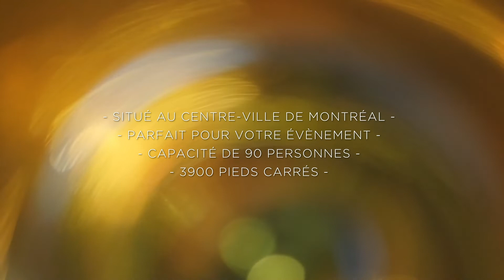Loft Prestige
Superbe loft ultra moderne : complètement à air ouverte, il possède toutes les accommodations pour agrémenter votre événement.

Muni de très grandes fenêtres, d’un dj booth, de plusieurs speakers de 2 Télévisions avec le câble et une vue incroyable sur St-Catherine.
Que ça soit pour un party, un 5@7, une exposition, ou tout simplement pour profiter du centre-ville de Montréal, le Loft Prestige a tous pour vous séduire.Possibilité de faire des présentations ou conférence avec projection.

L’un des rares endroits où vous pouvez aussi faire le party jusqu’à 9am!